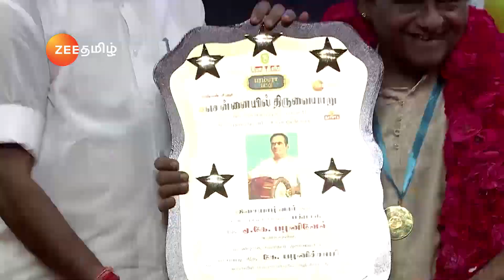Chennaiyil Thiruvaiyaru - Ep - 82 - Full Episode - Zee Tamil